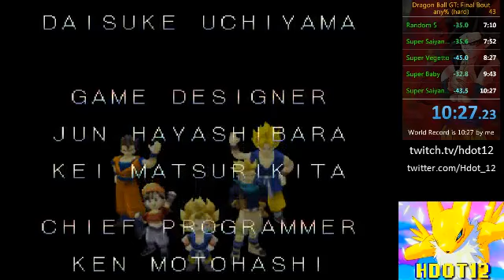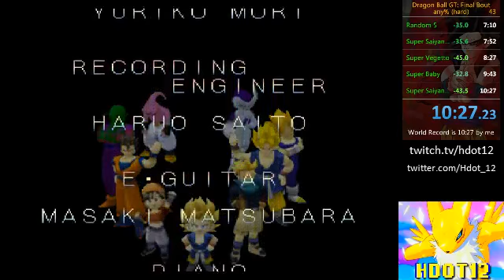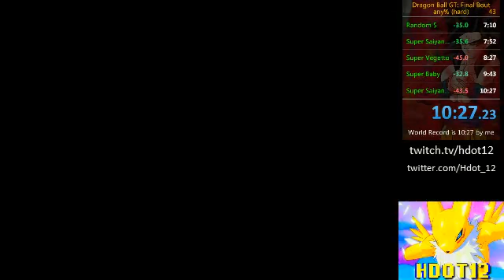Dragon Ball GT: Final Bout any% (hard) speedrun in 10:27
improved